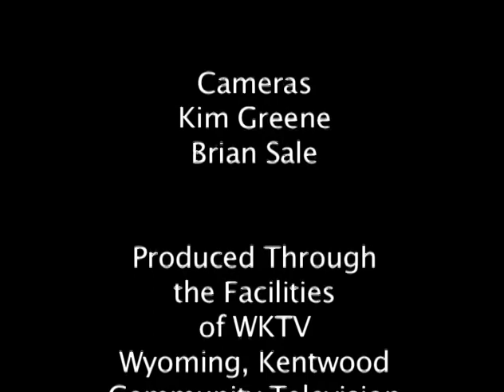Whittlin' Time 07: Fish scales for trout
Tom Thompson demonstrates techniques for applying fish scales to trout wood carvings.

Whittlin’ Time is a program from the Woodland Wood Carvers group.

The Woodland Wood Carvers meet monthly in Wyoming, Michigan and is open to anyone interested in carving and learning to carve.